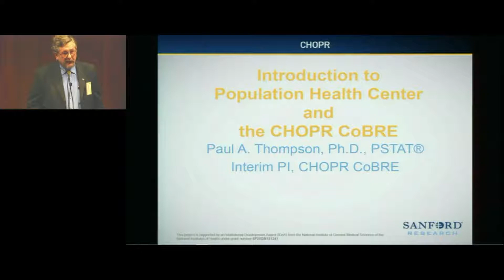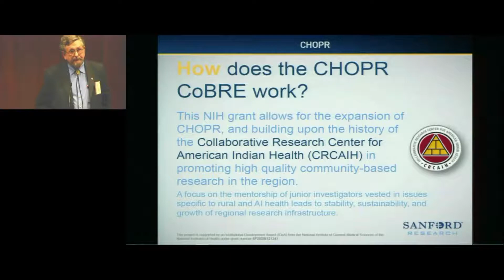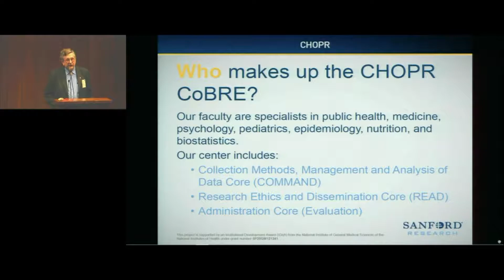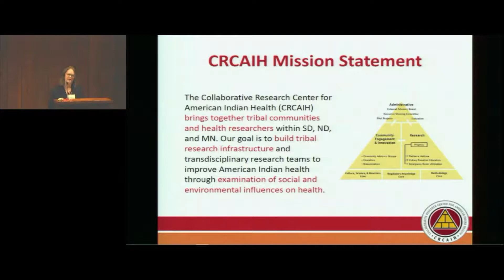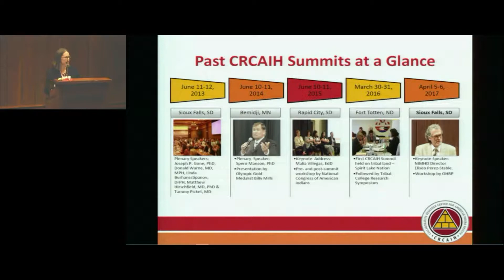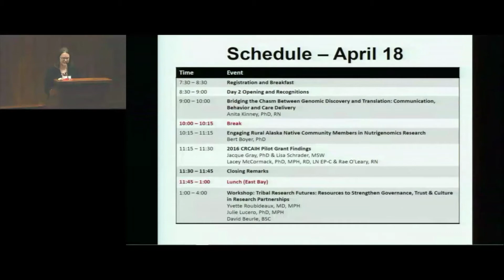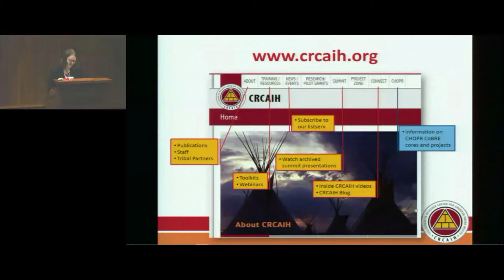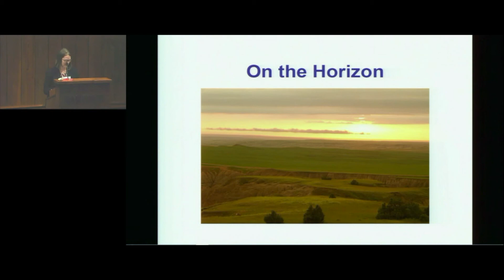2018 Summit: Opening Remarks - Paul Thompson, PhD & DenYelle Kenyon, PhD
Opening Remarks from the 2018 Population Health Research Summit in Sioux Falls, SD on April 17-18.
Paul Thompson, PhD - Interim CHOPR CoBRE PI, Sanford Research
DenYelle Baete Kenyon, PhD - CRCAIH PI, Sanford Research